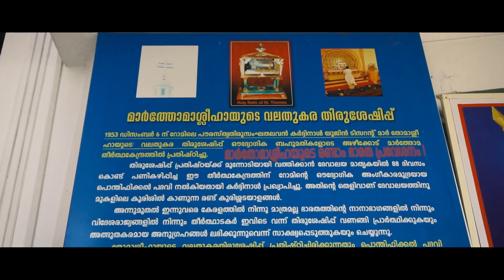Best Places to Visit in Kodungallur - Kerala Tourism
Kodungallur is a historically significant town situated on the banks of river Periyar on the Malabar Coast in Thrissur district of Kerala,